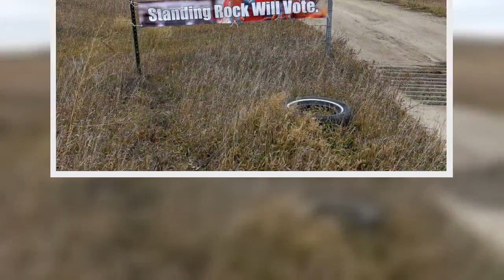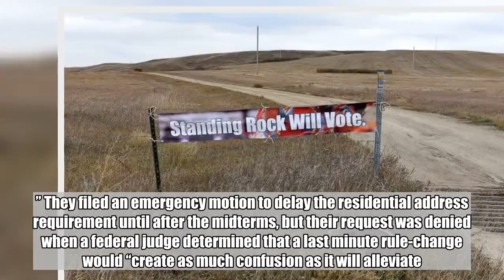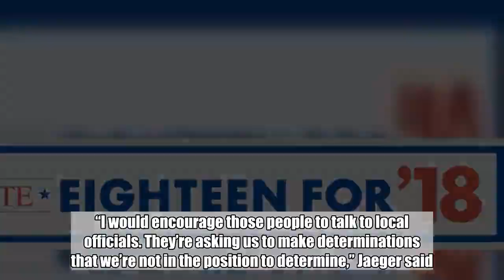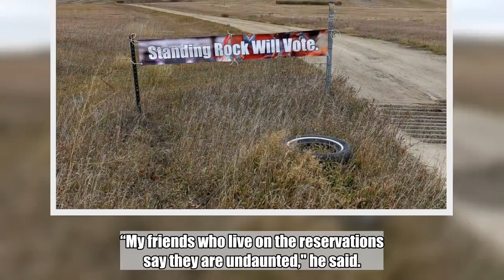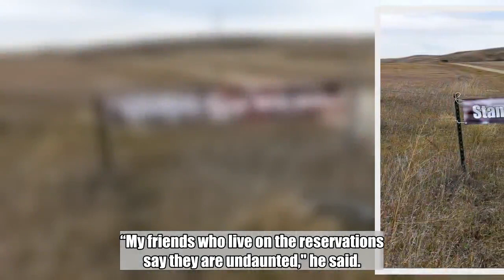Questions remain over new Native American voting IDs in North Dakota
After weeks of controversy over whether IDs Native American tribes have rushed to print will be accepted under North Dakota’s new voter ID law, the state’s top election official says he has an answer.  “Yes, they will be,” North Dakota Secretary of State Al Jaeger told ABC News. “[The IDs] can be in any fashion that [the tribes] want as long as what they provide has a name, date and residential address.”  However, questions remain just days before the state's pivotal and closely watched midterm election.  Jaeger said that tribal IDs with new residential addresses would be accepted at the polls, but couldn't answer whether all the residential addresses would be considered valid – a concern of the tribes based on their experience with flaws in the state's system for determining addresses in rural areas.  He said it's up to tribes to make the determination of whether or not an address will be valid, and that from an election perspective, as long as a residential address appears on the ID presented, poll workers would “most likely” accept it as a valid ID to vote.  That response of "most likely" worries advocates like Timothy Q. Purdon, a lawyer for the Spirit Lake Tribe, who told ABC News that because the tribe’s emergency motion was denied, he doesn’t know whether thousands of Native Americans who recently obtained new IDs will be able to vote on Tuesday.  “That was one of the questions our lawsuit sought to answer and unfortunately we weren’t able to get an answer. I can’t say what will happen on Tuesday,” Purdon said.  Tribes in North Dakota have been working frantically to provide new IDs in time for Tuesday.  The new law, allowed to move forward by the U.S. Supreme Court earlier this month, now requires voters to provide IDs with a residential street address, which could potentially disenfranchise thousands of Native Americans who live on rural reservations where residential addresses are uncommon.  Estimates from North Dakota’s four largest tribes indicate at least 2,000 voters have been issued new IDs since the high court decision last month — a pivotal number in a state where the last senate race went to Democratic Sen. Heidi Heitkamp by just under 3,000 votes. But tribal members are concerned that despite the efforts, the new IDs could be denied at the polls.  That was one reason the Spirit Lake Tribe brought a lawsuit Tuesday against Jaeger, claiming that the implementation of the new law is “unplanned, untested, and broken.” They filed an emergency motion to delay the residential address requirement until after the midterms, but their request was denied when a federal judge determined that a last minute rule-change would “create as much confusion as it will alleviate.”  Jaeger, however, sought to offer assurances that most voters who show up to the polls with new tribal issued IDs that show a residential address will "receive a ballot and be able to vote" either on a regular ballot or a “set-aside,” or provisional ballot.  Those voters wo